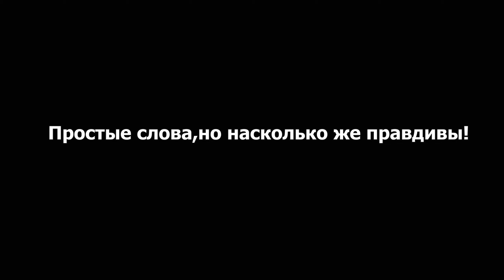Макеевка.Как вернуть время назад?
Привет друзья и гости моего канала.Экспериментальное видео:))Что то новенькое!Время вспять...Смотрится как то не обычно...Еду по улицам Плеханово и Ленина.